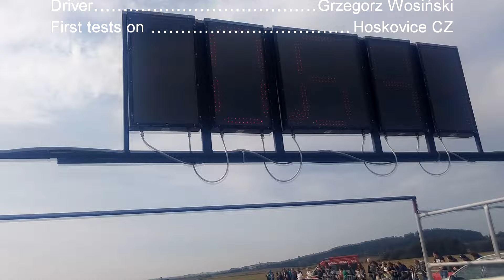Audi Coupe 4,2 V8 Biturbo by Mickey Garage